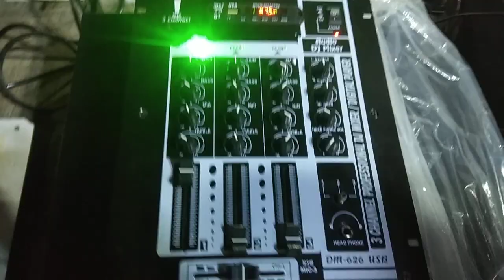PANKAJ EAW 3000 WATT AMPLIFIER LIVE SOUND TESTING#best INDIAN 3000 WATT AMPLIFIER PRICE LOAD TESTING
Live dj sound amplifier testing with 2 top 15 inches watt 1800 and 1 dual 18 inch bass  watt 1000+1000=2000 watt Total load of 4000 watt on 3000 watt amplifire working well without any damages continue works
Contact to buy amplifire 3000 watt Indian Made from Pankaj Electronics awesome sound quality heavy bass punch Crystal clear voice with very Low Price